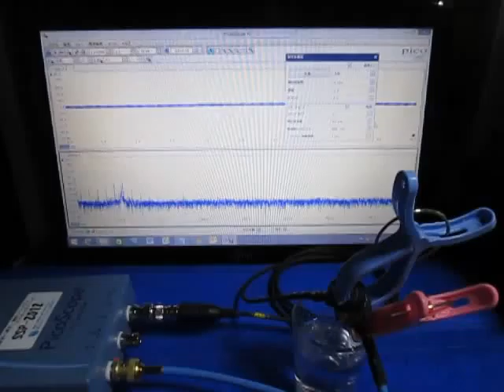超音波を利用した「表面弾性波の応用技術」 ultrasonic-labo